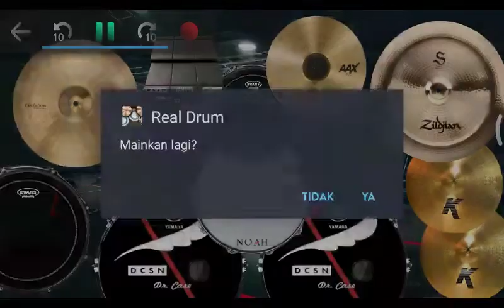Noah - Diatas Normal (2022) Real Drum cover